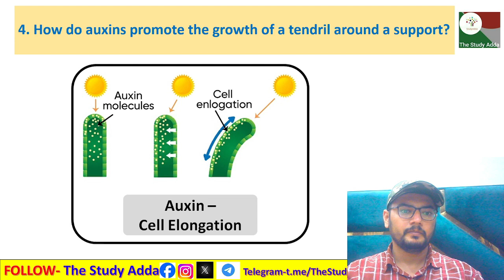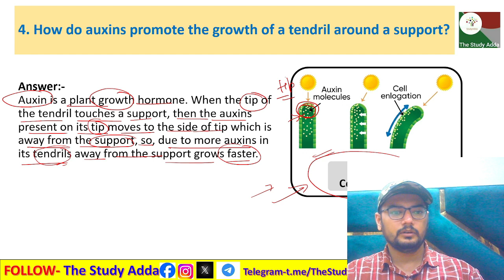4. How do auxins promote the growth of a tendril around a support? CLASS 10 NCERT SCIENCE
4. How do auxins promote the growth of a tendril around a support?

EXPLANATION OF NCERT class 10th Scinece EXERCISE QUESTIONS

In this session we will be starting with the "Chapter -7 Control and Coordination"
✔️ Class: 10th
✔️ Subject: Chemistry
✔️ Chapter- 7: Control and Coordination

अध्याय-7 नियंत्रण एवं समन्वय कक्षा 10वीं एनसीईआरटी अध्याय और अभ्यास प्रश्न और उत्तर, एनसीईआरटी अभ्यास प्रश्नों की व्याख्या एनसीईआरटी अध्याय और अभ्यास प्रश्न और उत्तर  कक्षा 10वीं एनसीईआरटी विज्ञान

adhyaay-7 niyantran evan samanvay kaksha 10veen enaseeeeaaratee adhyaay aur abhyaas prashn aur uttar, enaseeeeaaratee abhyaas prashnon kee vyaakhya NCERT adhyaay aur abhyaas prashn aur uttar kaksha 10veen enaseeeeaaratee vigyaan